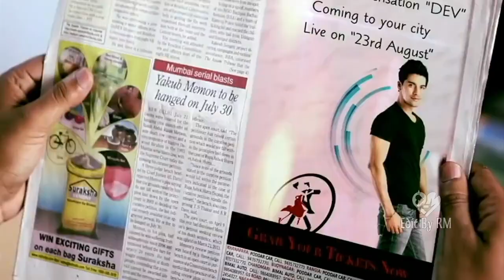September 29, 2021